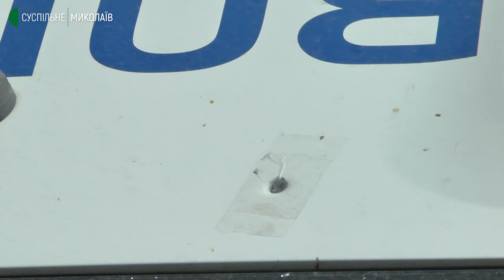Працюють під обстрілами. Діяльність бригад швидкої допомоги Миколаєва під час вторгнення РФ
У Миколаєві три станції швидкої допомоги потрапили під обстріл, одна бригада лікарів працює в окупації, 20 відсотків машин в критичному стані. За таких умов у Миколаївському центрі екстреної медичної допомоги та медицини катастроф намагаються зберегти звичний режим роботи.